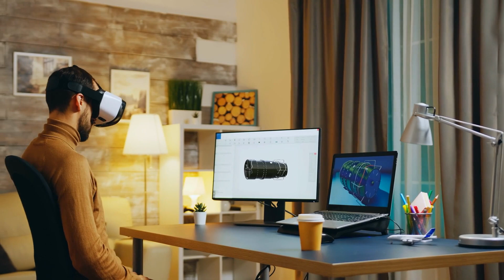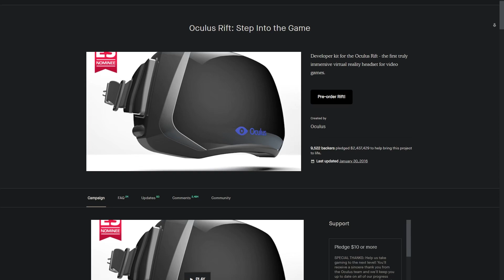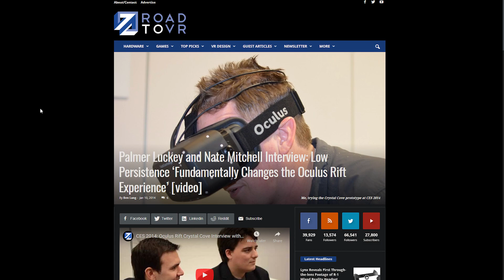VR Поредица: Какво и за кого е VR? - Епизод 1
Днес си говорим за VR. Кой има нужда от него? Защо VR съществува?

⏩ | ozone.bg кодове:

• Промо код: rshWinter за 5% от всичко, което не е хардуер
• Промо код: rshWinterTech за 3% от всичко, което е хардуер

Какво друго бихте искали да знаете за VR? Задайте вашите въпроси в коментарите под клипа!

📱 | Социални мрежи

🖼️ | Thumbnail Art:
Aster0txx

⌛ | Таймлайн:

00:00 - In the beginning
00:06 - Начало
00:43 - Какво е VR и от къде се е появил.
03:23 - Колко популярен е VR в днешни дни?
03:58 - За кого е VR?
04:17 - Трябва ли да имам голяма стая за да използвам VR?
04:45 - За какво мога да използвам VR през 2021?
05:10 - Има ли достатъчно добри игри за VR?
05:28 - Колко време може да се носи VR?
06:03 - Колко мощна машина ми трябва за VR?
06:30 - Кой VR Headset ще ми препоръчаш?
07:39 - Заключение.
08:46 - Край

📧 | Контакти

#️⃣ | Тагове